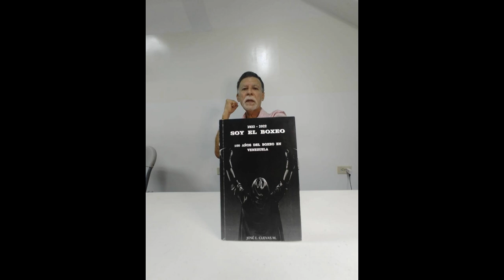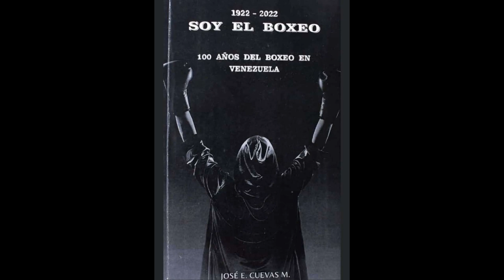Programa N°30 "Soy El Boxeo" con José Cuevas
Soy El Boxeo con José Cuevas, programa dedicado a la difusión del mencionado deporte. El boxeo es un deporte de combate que ha sido popular en todo el mundo durante muchos años. El boxeo es conocido por su intensidad y habilidad técnica, y ha producido muchos boxeadores talentosos a lo largo de los años.
El boxeo es importante en el mundo del deporte porque  requiere una gran cantidad de habilidad, fuerza y ​​condición física. Los boxeadores deben ser capaces de moverse rápidamente, esquivar golpes y lanzar golpes precisos. Además, el boxeo es un deporte que requiere una gran cantidad de disciplina y dedicación para tener éxito.
El boxeo también ha tenido un impacto significativo en la cultura popular. Ha sido representado en películas, programas de televisión y libros, y ha inspirado a muchas personas a seguir sus sueños y trabajar duro para lograr sus objetivos.
Tips deportivos, anécdotas, historias, entrevistas y más. @vadradio2023
Por favor si hay alguna novedad con los derechos de autor, nos puedes contactar, de manera amable te atenderemos. @vadradio2023
Agradecimientos en los visuales a: